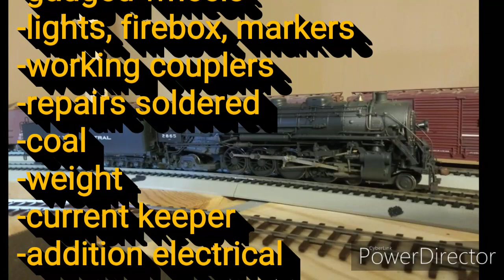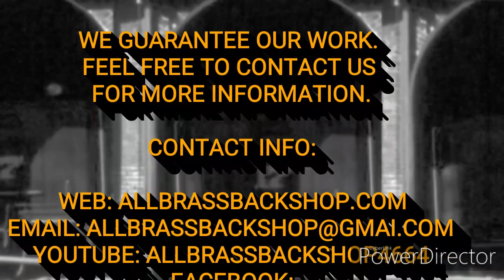HO Scale Brass Key Imports NYC L-2c 4-8-2 with DCC Tsunami2 Sound Decoder